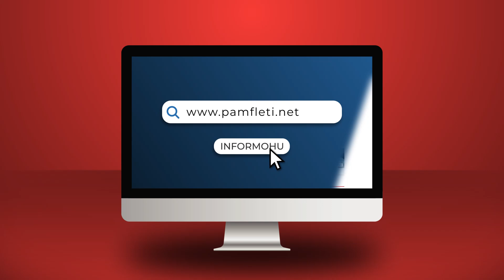Ilir Meta do të shpallet ‘non grata’ së shpejti… vjen paralajmërimi i fortë